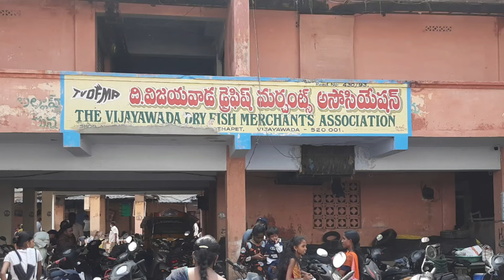Wholesale dry fish market in Vijayawada Kothapeta Chepala market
Address:
Shop no: 36, 37, 38
The Vijayawada Dry Fish Merchant Association,
Kotha peta chepala market,
onetown,
Near K.B.N.College,
Vijayawada.